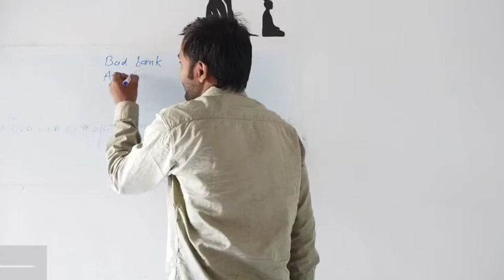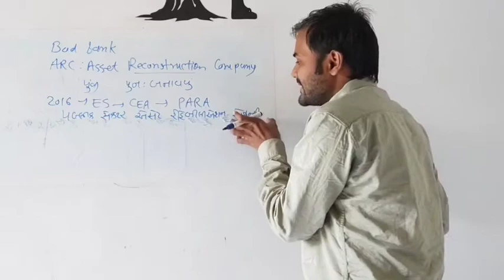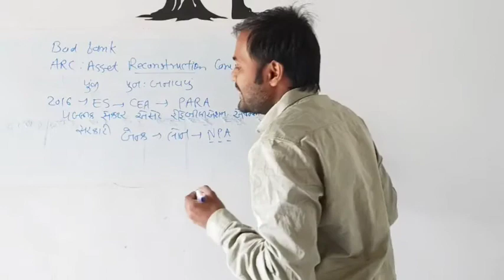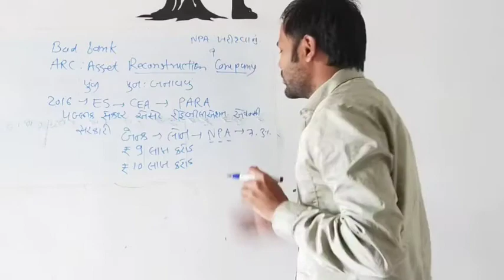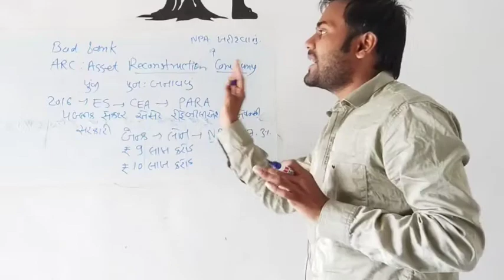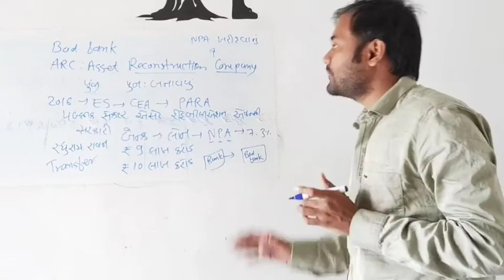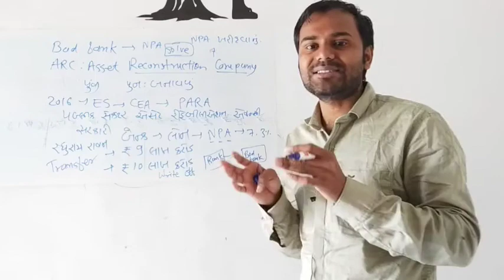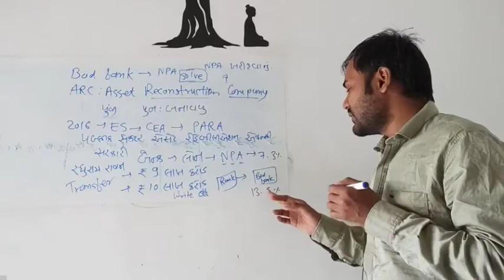MASTERING ECONOMY LECTURE 31